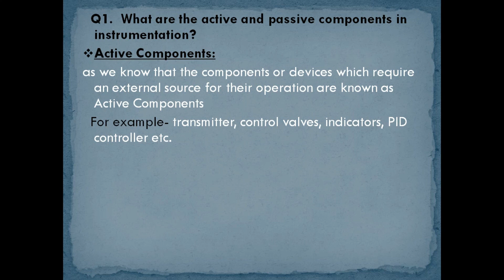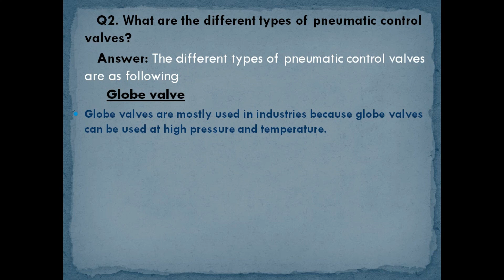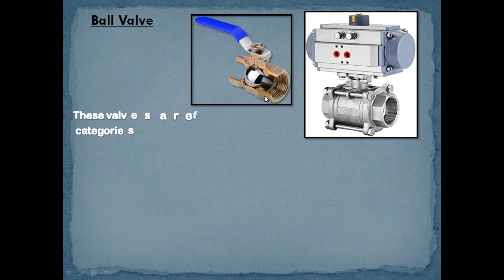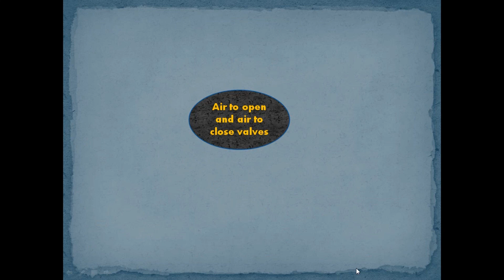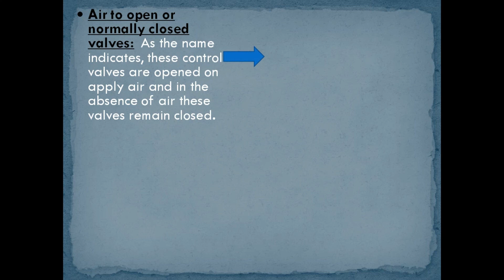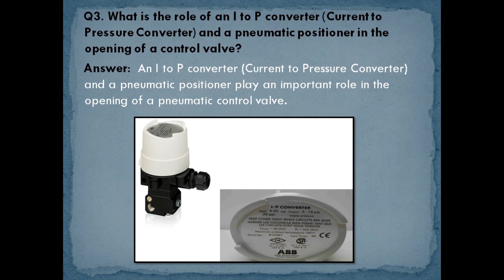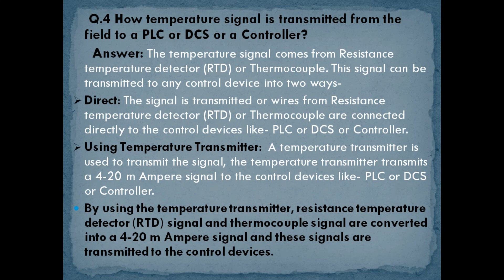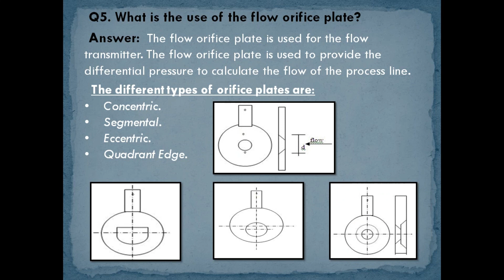instrument interview questions and answers in Hindi || instrumentation interview questions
In this video instrumentation interview questions and answers are discussed in Hindi. These questions and answers are very helpful for instrumentation engineers and technicians for interviews.